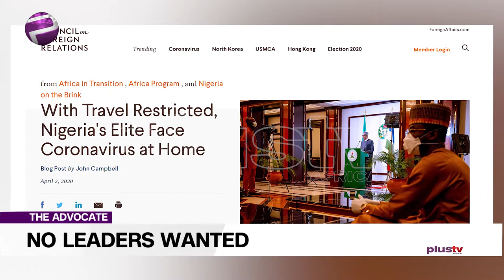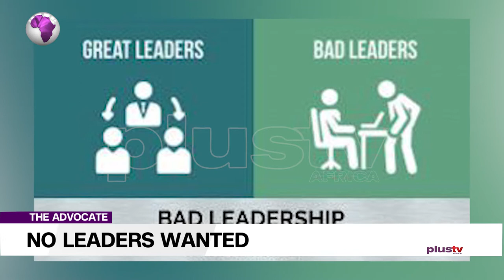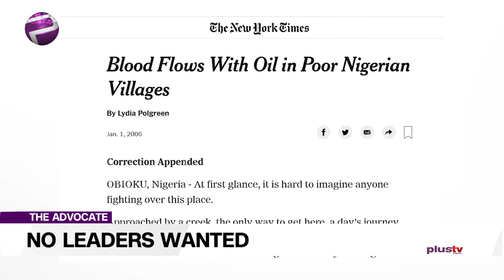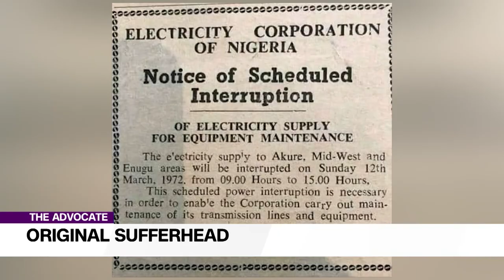Nigeria Is Blessed With 'Good Leaders', Do You Agree?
NO LEADERS WANTED
Recently at the salon,I overheard one of the stylists say ‘Nigeria has everything except for leaders’, he said so passionately- “that God has blessed this nation with everything for example in the North you can plant yam on a rock and it will grow, just small sand and that yam will grow, that’s how God blesses us pass but this our leaders are from hell”- thank God for this COVID-19 that they can’t travel and have to deal with the nonsense dem dey do.’